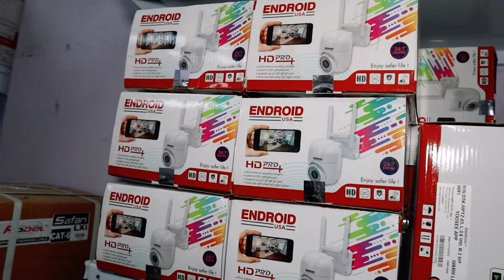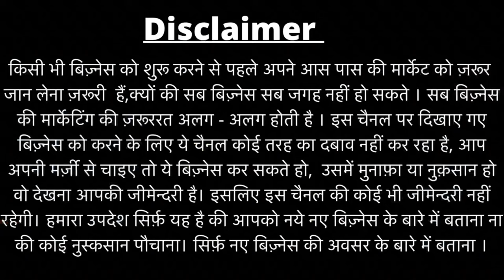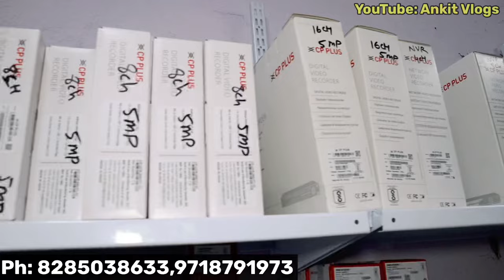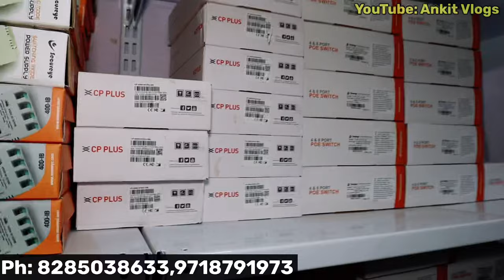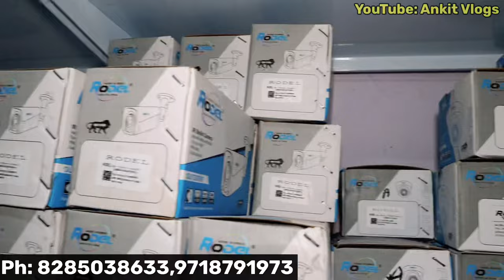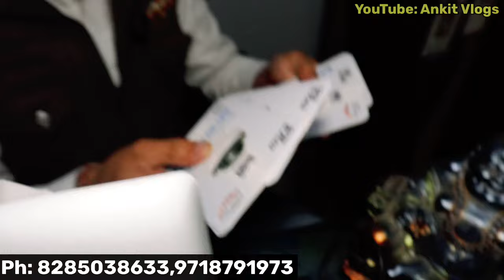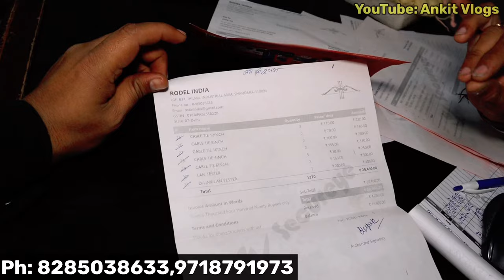Cheapest CCTV Camera|Spy Camera|Camera Wholesale Shop|Branded CCTV Market Delhi|Wifi Camera CCTV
CCTV STORE

LGF, B37, JHILMIL INDUSTRIAL AREA, DELHI 110095

You can Also connect to me